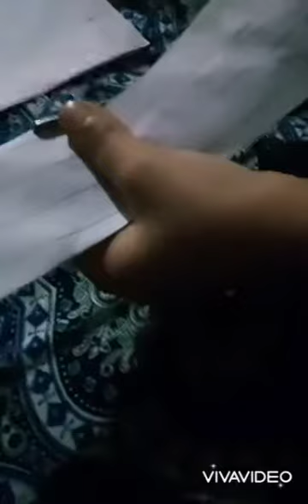Amisham's 1st video about paper pattern. dolls dress making tutorial.